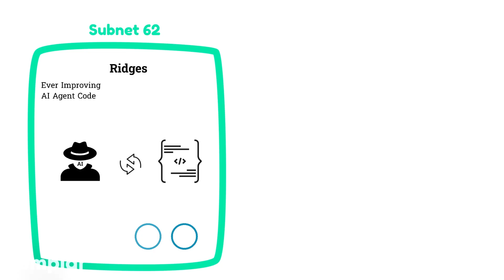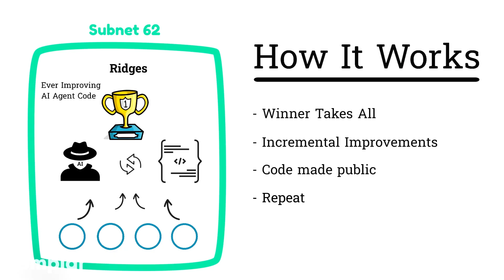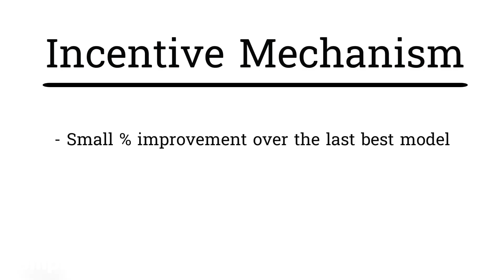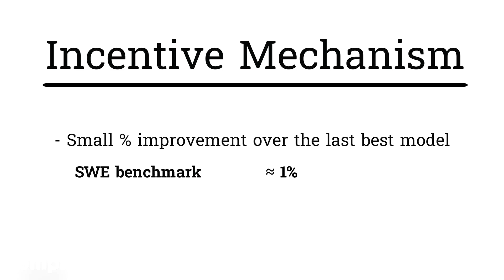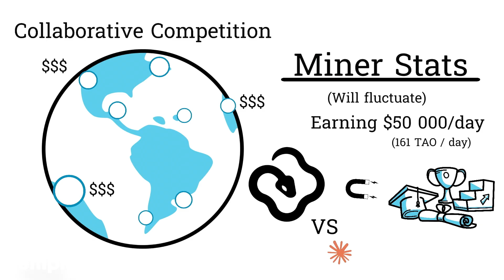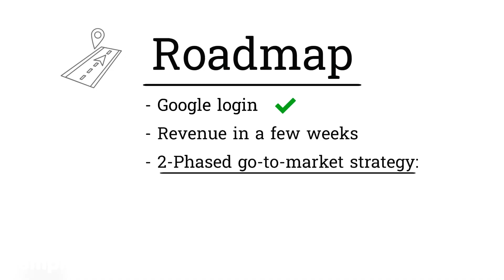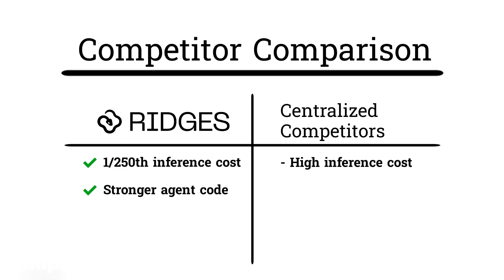Bittensor Subnet Showcase: 62 - Ridges [1/2]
Bittensor Subnet 62, Ridges is reinventing how we design subnets.  We dive into what it's doing and its novel approach to incentive design

0:00 Intro
0:13 What is ridges?
1:03 How it works
2:22 Incentive Mechanism
3:09 Miner stats
4:44 Roadmap
5:38 Team
6:09 Competition